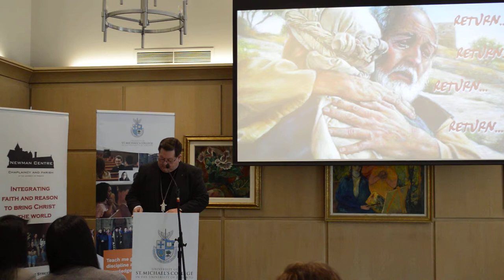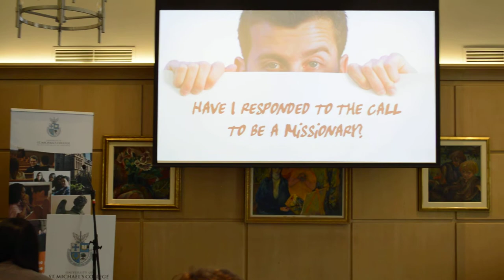Lenten Retreat with Cardinal Gerald C. Lacroix - Part 3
Upon becoming a cardinal, Cardinal Lacroix challenged us by asking the following question. “Have I responded to the call to be a missionary? Am I one of those "waiting for somebody (else) to change the world?" (Vatican Radio, February 22, 2014). These words form the basis for this Lenten retreat held on March 24, 2018. Offered by Newman Centre Catholic Mission, University of St. Michael's College and St. Basil's Catholic Church.

About: Gérald Cyprien Lacroix is the current Archbishop of Quebec and Primate of Canada since his appointment by Pope Benedict XVI on 22 February 2011, and (as of 22 February 2014) a Cardinal. He had previously served as Auxiliary Bishop of Quebec.